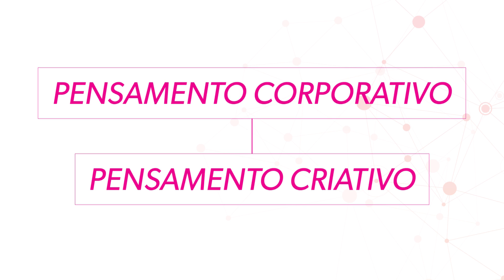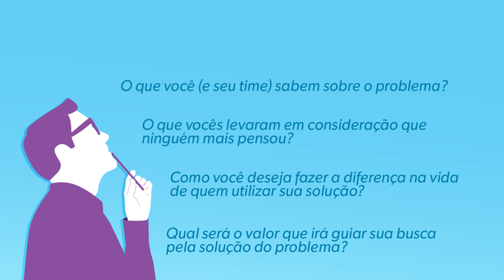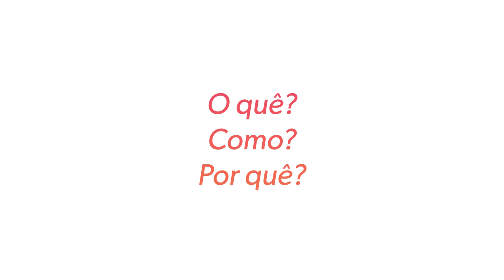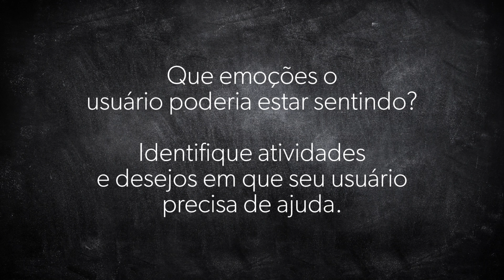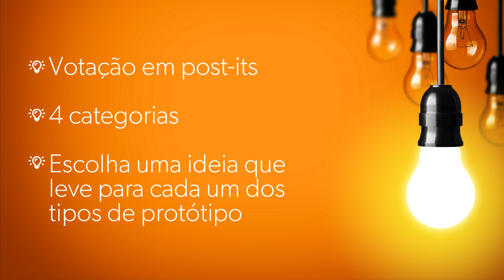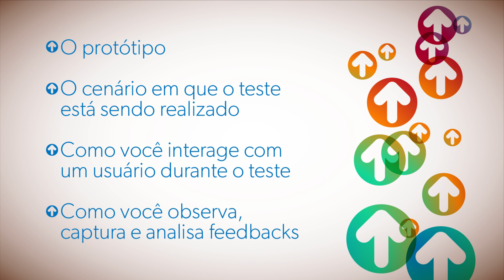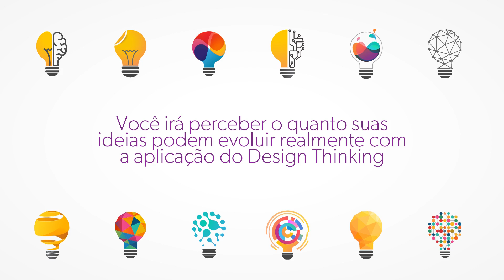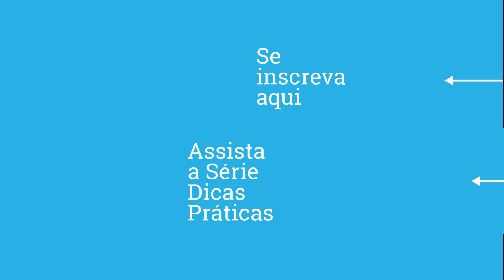Design Thinking: O que é e suas 5 etapas fundamentais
Baixe nosso infográfico “O que é e como usar o Design Thinking”.

Nesse episódio da série Dicas Práticas vou falar sobre Design Thinking, um conceito que surgiu dentro do design, mas que pode ser usado para qualquer área, como uma forma de pensar que ajuda a resolver diversos problemas de todos os tipos.

💎 Acompanhe o Viver de Blog 💎

!? Pesquisas comuns sobre Design Thinking respondidas nesse vídeo:
1. O que é Design Thinking?
2.Como usar o Design Thinking?
3. Quais as melhores formas de aplicar o Design Thinking?
4. Como usar o Design Thinking para resolver problemas?
5.Quais as ferramentas do Design Thinking?
6.Quais os benefícios do Design Thinking?
7. Qual a importância do Design Thinking?
8. Como aplicar o Design Thinking na prática?
9. Quem precisa usar o Design Thinking?
10. Por que você precisa conhecer o Design Thinking?